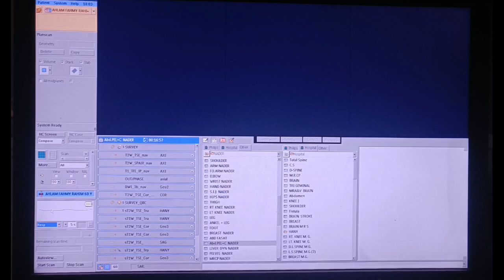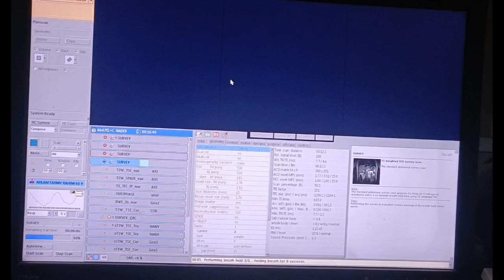رنين مغناطيسي علي البطن والحوض بدون صبغة|تخطيط|شرح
this video is translated into English &Frensh & Spanish & Germany & Urdu &Indian

فحص_البطن_بالرنين_المغناطيسي من الفحوصات المهمة حدا للكشف عن التالي
1 البحث عن وجود أي إصابات أو نزيف في منطقتي البطن والحوض بعد التعرض للحوادث.
2 وجود ألم في البطن والحوض.
3 تحديد العيوب الخلقية الموجودة في البطن أو الحوض.
4 البحث عن وجود أي أورام في البطن أو الحوض.
5 عدم القدرة على التبول أو إخراج الغائط بشكل طبيعي.
6 وجود مشكلات في الأجهزة التناسلية لدى كل من الرجل أو المرأة، مثل عدم انتظام الدورة الشهرية أو وجود خصية معلقة.
7 التأكد من فعالية بعض الأدوية، مثل  العلاج الكيميائي
وبالتالي فهو فحص مهم جدا ولذلك سنتناول
 كيفية عمل الفحص  بالرنين المغناطيسي
 وطريقة تخطيطه
 وكيفية تحضيره بالشكل المطلوب والمناسب للتشخيص

ماتنساش تشترك علي القناة👆 لو انت لسة جديد معانا وفعل زر الجرس🔔 عشان يوصلك كل الفيديوهات القادمة ان شاء الله بالتوفيق للجميع

انضم معانا عشان تستفيد بكل الاضافي من كتب ومراجع وغيره بالتوفيق ❤️